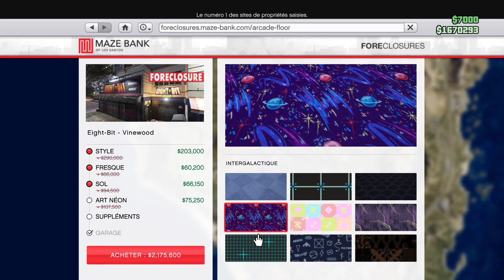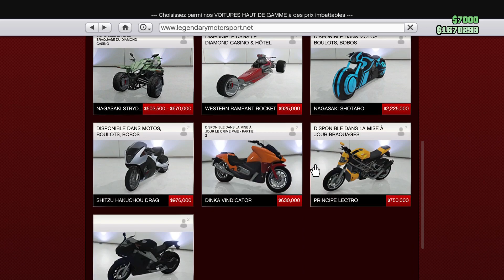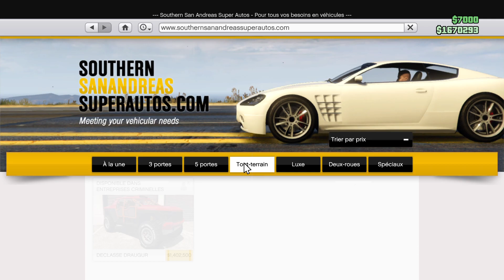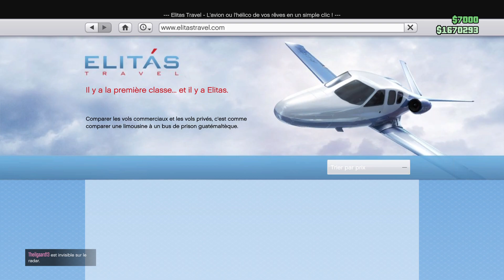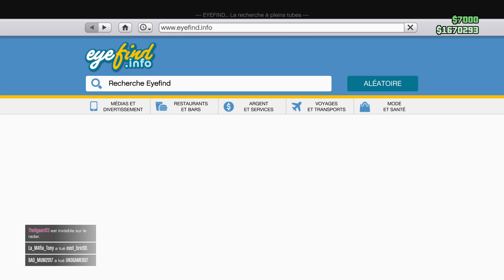LES nouveauté de la semaine + LES MiSSiONS en X3 argent X 3 RP sur GTA 5 ONLiNE PS4 PS5 et PC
date de quand J ai fait la vidéo ou le live

                 mon TWiTCH

           ~  versusJeremy24 ~

      ➡  ~ kick TVversusJeremy24 ~ ⬅

              MES discord

         ⚪    epic 1 Croûton Jeremy24

      ⚪     epic 2 TVversusJeremy24

      🔵      PSN 1 versusJeremyYTB

   🔵     PSN 2 TVversusJeremy24

                  pseudo sur warzone 2

le  1 versusJeremyYTB # 6241906  ;  2 versus Jeremy24 # 4301326

  ⬇️⬇️⬇️ config PC gamer  ⬇️⬇️  + J ai une PS5

boîtier MSi MPG velox 100 R noir E ATX et une carte mères asus tuf Z 690 PLUS DDR4 + un intel i7 12700K ~ wartercoling un MSi mag coreliguid 360 R V2 + pate thermique ARCTiC MX 4 8G + carte graphique RTX 4070 ti super 16 go + SSD crucial P3 NVME 1 TO + ssD P5 plus 2 to + HDD barracuda 1 TO + alimentions MSi MPG 850 W 80 + GOLD full modulaire  .